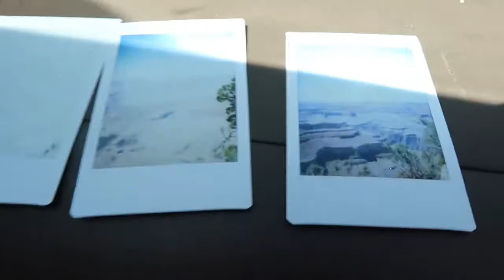OUR GRAND CANYON TRIP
My boyfriend and I went to the Grand Canyon towards the end of May and we vlogged it! Hope you enjoy :)

SOCIALS:
Snap: havencraun